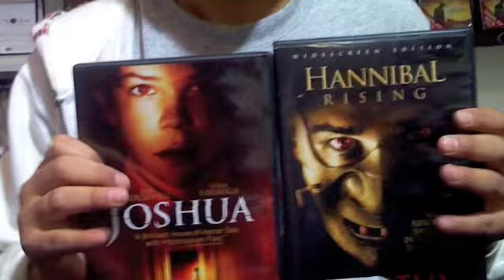B-DAY JOSH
Happy Birthday Joshua • Feliz cumpleaños